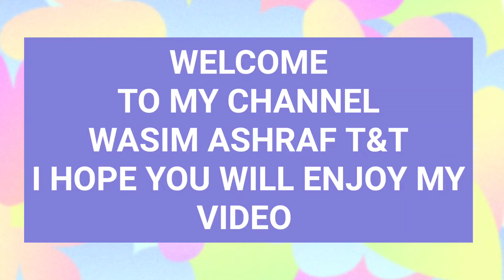Anokha Action Check KRYE Milla Ka